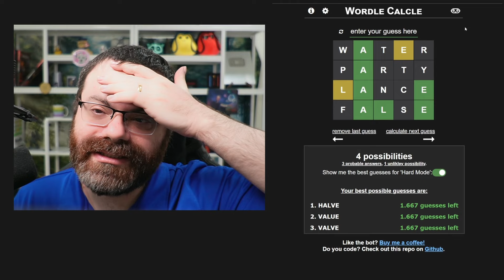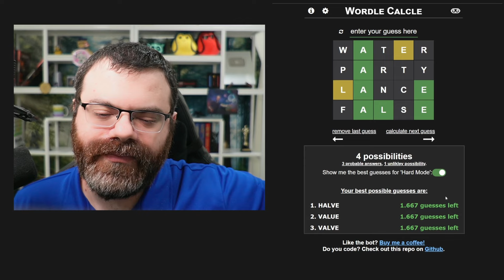Summertime and the livin's easy | Wordle #1050 (May 4 2024)